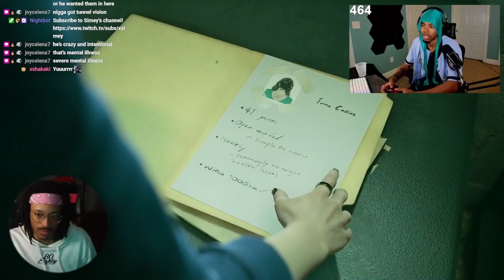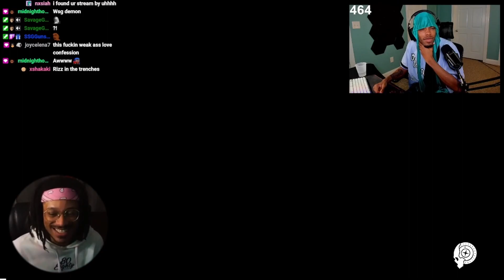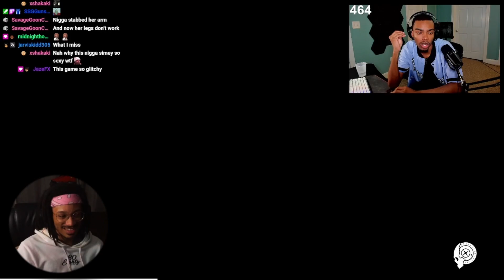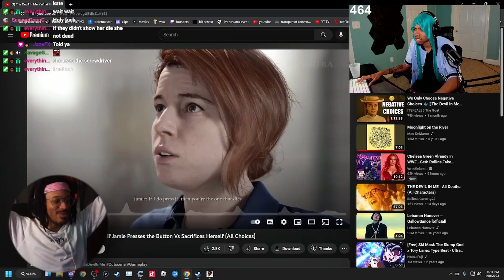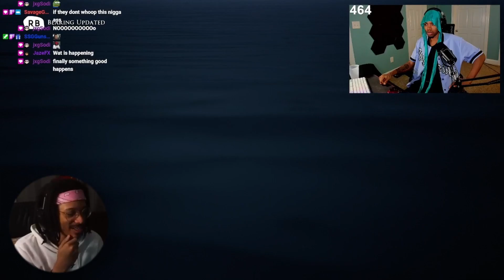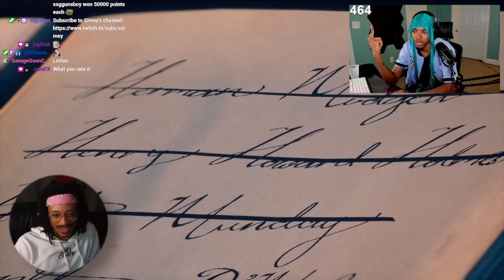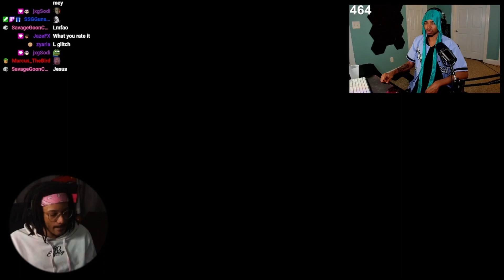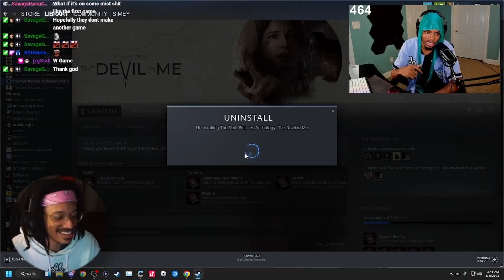FINALLY GOING FACE TO FACE WITH THE KILLER | Devil In Me - FINALE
MAKE SURE TO LIKE THE VID : D

homie in the vid:   @AceTheOfficial.